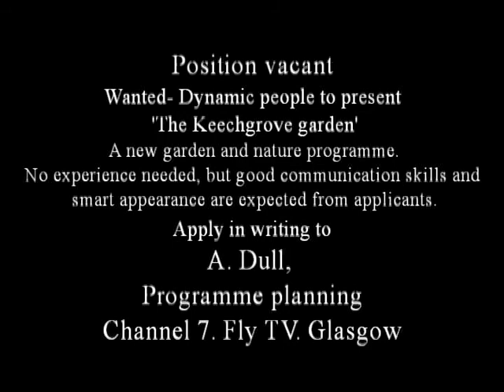HANKERCHIEF TREE PUSACHE.avi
Pusache auditions for a regional gardening programme
 'The Keechgrove garden' .
 Marvel at the history of the amazing Hankerchief tree!